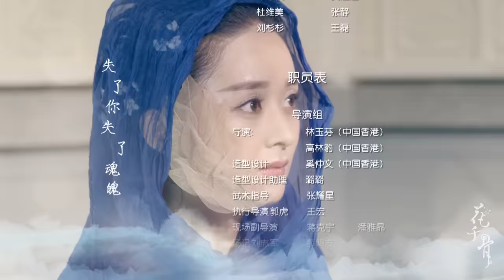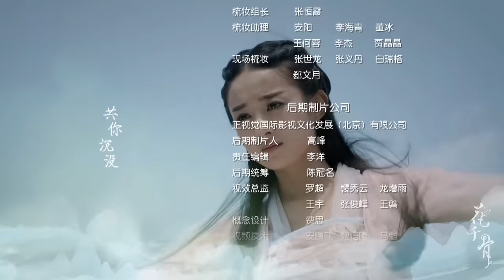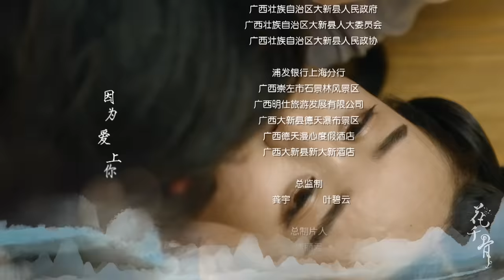【ENG SUB】EP16 白子画大战杀阡陌！💖花千骨The Journey of Flower（赵丽颖、霍建华、蒋欣、杨烁